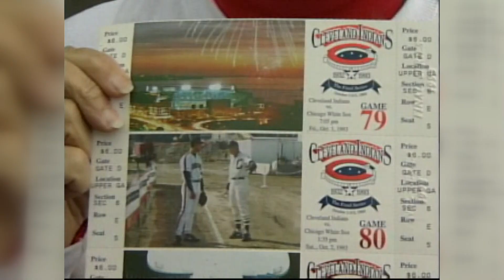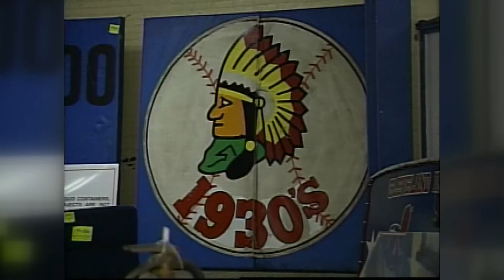VIDEO | Looking back at the last Indians game at Cleveland Municipal Stadium on October 3, 1993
The last Indians game at Cleveland Municipal Stadium was on October 3, 1993 and the team moved to Progressive Field the following season.

The Cleveland Guardians have announced funeral arrangements for beloved drummer John Adams, who passed away on Monday at the age of 71.

Calling hours for Adams will be held on Friday, February 3 from 3-7 p.m. at the Ferfolia Funeral Home on West Aurora Road in Sagamore Hills. A funeral mass will then take place on Saturday, February 4 at 10 a.m. at the Cathedral of St. John the Evangelist on East 9th Street and Superior Avenue in downtown Cleveland.